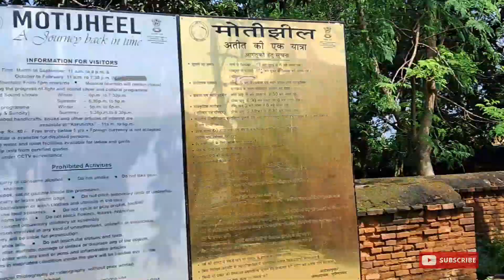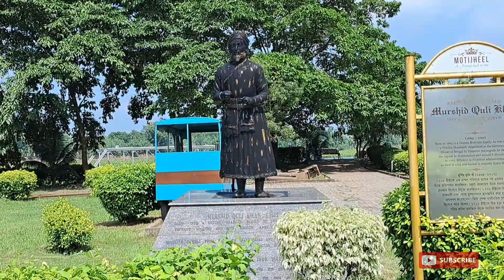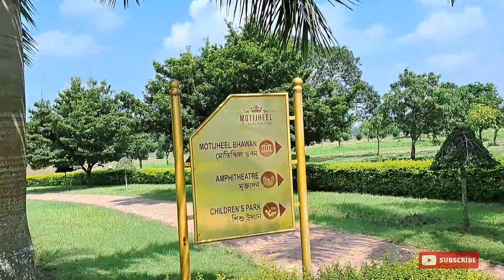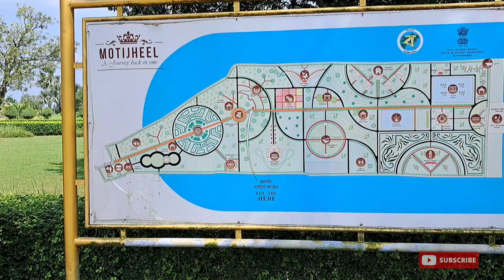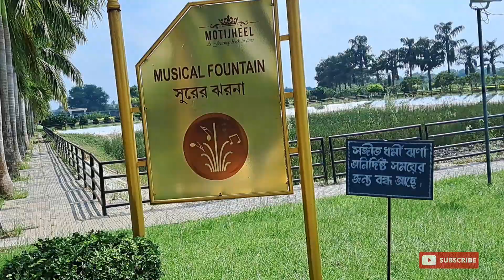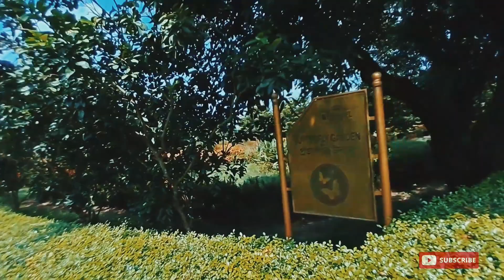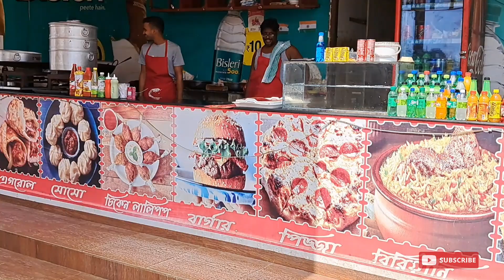সবুজে ভরা মতিঝিল নতুন পার্ক//Motijheel Park Murshidabad//Murshidabad Tour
মুর্শিদাবাদ রেলওয়ে স্টেশন থেকে মাত্র দু কিলোমিটার দূরে অবস্থিত মুর্শিদাবাদের বিখ্যাত টুরিস্ট প্লেস নতুন মতিঝিল পার্কl এই সুবিশাল আকারের পার্কের মধ্যে রয়েছে অসংখ্য ধরনের গাছ। রয়েছে থাকার জন্য গেস্ট হাউস বাচ্চাদের জন্য শিশু উদ্যান এ ছাড়াও মতিঝিলের মধ্যে বোটিং করার জন্য সুব্যবস্থা রয়েছে। এই মতিঝিল পার্কে প্রতিদিন বিকেল বেলায় ওয়াটার লাইট সাউন্ড শো দেখানোর ব্যবস্থা করা হয়েছে। সব মিলিয়ে খুব সুন্দর একটা জায়গা।

ভিডিওটা ভালো লাগলে লাইক করে দেবেন। এবং যদি কিছু জিজ্ঞেস করার থাকে অবশ্যই কমেন্ট করে জিজ্ঞেস করতে পারেন।

 অবশ্যই দেখে জানাবেন কেমন লাগলো ভিডিও। আরো কিছু জানার থাকলে যোগাযোগ করুন।

🐎🐎ঘোড়ার গাড়ির ফোন নাম্বার :
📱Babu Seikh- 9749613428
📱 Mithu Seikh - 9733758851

🚜 Toto গাড়ির ফোন নাম্বার:
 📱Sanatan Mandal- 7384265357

💸আর্থিক দিক থেকে হেল্প করতে চাইলে নিচে আমার UPI ID নম্বর দেওয়া রইল.
UPI  ID-    uttam05571@oksbi

You're Queries 👉

murshidabad sightseeing last part motijheel park jagat seth house,
murshidabad motijheel,
lalbagh murshidabad motijheel park,
motijheel park murshidabad motijheel park,
new motijheel park murshidabad,
motijheel park water dance,
motijheel park night show
murshidabad tour
bike tour
murshidabad tour travel
murshidabad tour guide
happy journey with uttam
uttam sutradhar
ajana hok jana
manas bangla
mandir vlogs
ritisree paul
Bongodut Dock-tv
Biswarupam Live
Torq Rider
Sudanta Adhikari's Art & Vlogs
Nomadic Epicure
Wish Bucket
durgapur
durgapur tour
Explorer Shibaji
anindya's travelogue

UTTAM SUTRADHAR..
From- West bengal (Rampurhat)